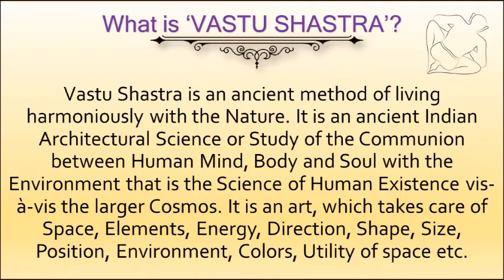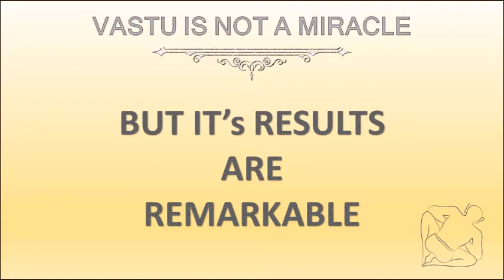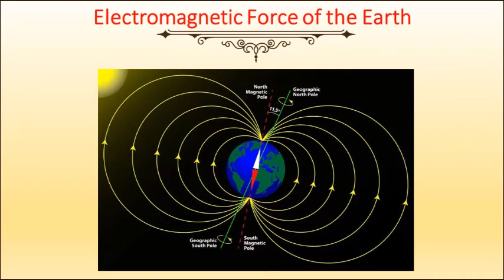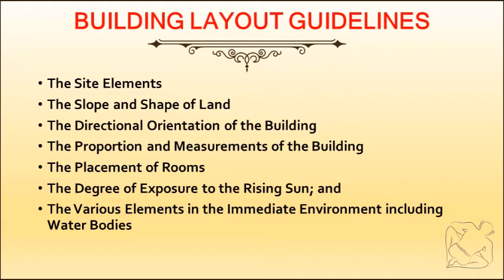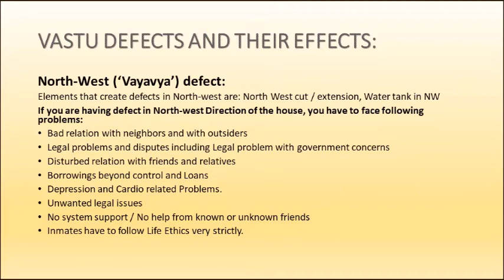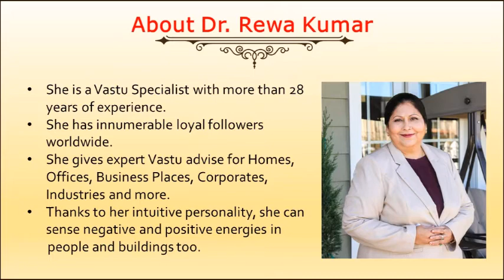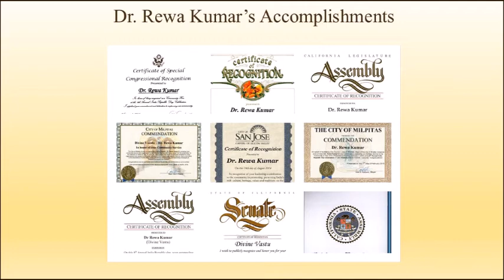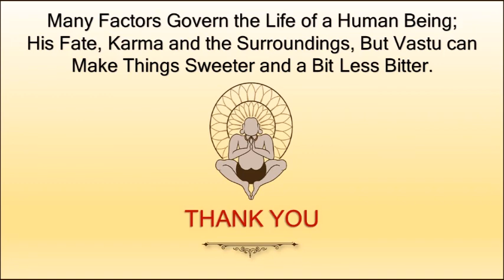RemoveEntranceDoorObstaclesThru HealingSpacesWithVastu byRewaKumar OnRadioZindagi1170amUSAMay13 2021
Remove Entrance Door Obstacles thru Healing Spaces with Vastu by Rewa Kumar on Radio Zindagi 1170am, USA, May 13, 2021
Super Tips for Children’s Success in Examination